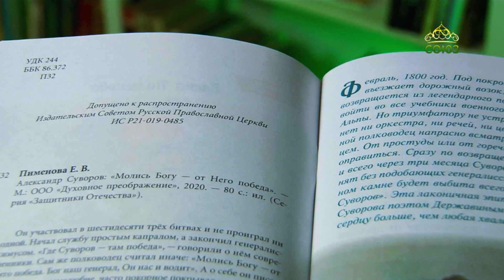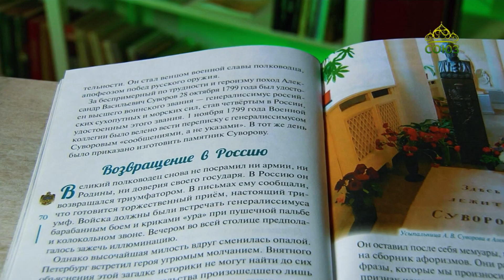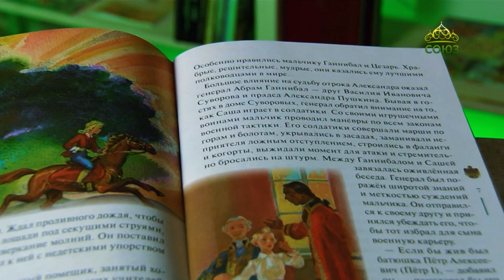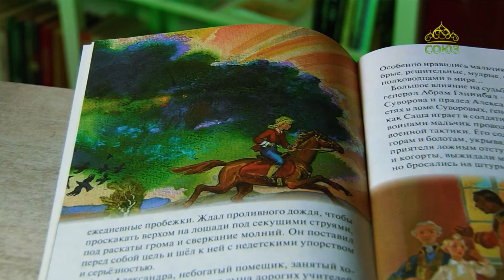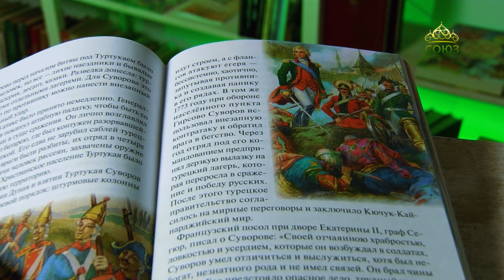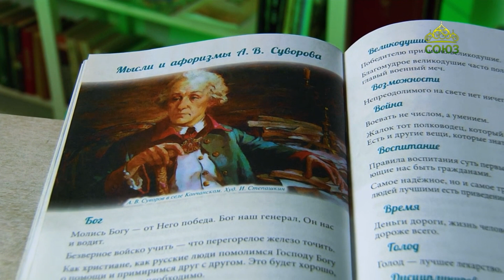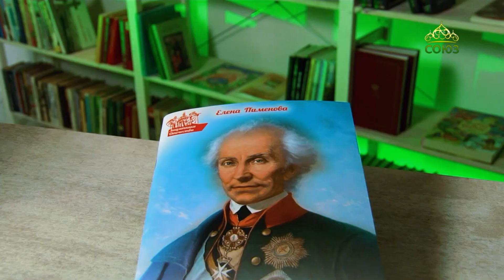У книжной полки. Александр Суворов